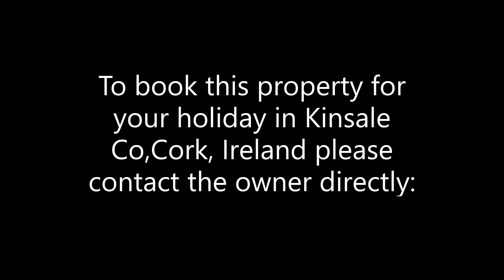Marina Views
Aerial footage of Exquisite Holiday Homes, Kinsale, Co. Cork.